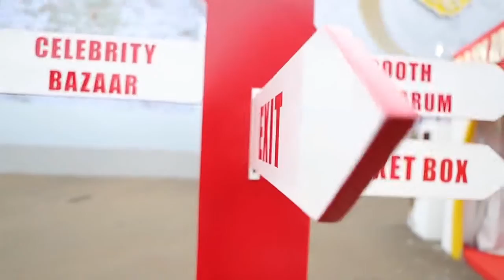Highlight Djarum Indonesia Open Super Series Premier 2013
About the Djarum Indonesia Open :

Turnamen dunia terbesar dan paling ditunggu para pecinta bulutangkis tanah air, Djarum Indonesia Open Super Series Premier (DIOSSP) 2013 siap digelar. Tak tanggung-tanggung, kejuaraan bulutangkis level teratas ini akan dihelat selama tujuh hari berturut-turut di Istora Senayan, Jakarta, 10-16 Juni mendatang.

Mengusung tema "Pride Of The Nation", kejuaraan ini akan diikuti para pebulutangkis top dunia. Sebut saja Lee Chong Wei, Li Xuerui, Mathias Boe/Carsten Mogensen, Wang Xiaoli/Yu Yang, dan Xu Chen/Ma Jin.

Sementara, sejumlah nama besar pebulutangkis Indonesia seperti Sony Dwi Kuncoro, Rian Agung Saputro/Angga Pratama, Pia Zebadiah Bernadeth/Rizki Amelia Pradipta, Tontowi Ahmad/Liliyana Natsir, dan Muhammad Rijal/Debby Susanto yang masuk ranking 10 dunia juga dipastikan ikut berpartisipasi dalam ajang kejuaraan bergengsi ini.

Tahun lalu, Indonesia berhasil menyabet satu gelar juara dari nomor tunggal putra yang diraih Simon Santoso. Saat itu, Simon berhasil mengakhiri paceklik gelar di sektor tunggal di Indonesia Open selama empat tahun. Ia sukses menumbangkan pemain Cina, Du Pengyu pada partai final lewat skor 21-18, 13-21, 21-11.

Tentunya, dalam gelaran Djarum Indonesia Open Super Series Premier 2013 kali ini Indonesia berharap dapat memetik lebih banyak gelar. Diunggulkan di tempat kedua, pasangan ganda campuran, Tontowi/Liliyana yang menjadi runner up tahun lalu berpeluang mencetak gelar juara.

Selain itu, di nomor ganda putra, Indonesia memiliki pasangan Rian Agung Saputro/Angga Pratama yang sedang dalam performa prima. Tahun ini, Rian/Angga sukses mengumpulkan dua gelar juara sekaligus dalam dua pekan berturut-turut, yaitu juara Yonex Australia Open GPG dan New Zealand Open Grand Prix. Mereka pun menyajikan aksi memukau di turnamen Piala Sudirman yang digelar baru-baru ini. Rian/Angga berhasil meruntuhkan ganda senior China, Cai Yun/Fu Haifeng dengan skor 19-21, 21-18, dan 21-15, dalam pertandingan dramatis di stadion Putra Bukit Jalil, Kamis, (23/5).

Jalannya pertandingan Djarum Indonesia Open Super Series Premier 2013 akan disiarkan langsung oleh Trans 7 dari mulai putaran perdelapan final hingga final, 13-16 Juni. Tak hanya itu, pecinta bulutangkis pun dapat menyaksikan pertandingan via live streaming setiap harinya di Bagi yang ingin menonton langsung di Istora Senayan, tiket dapat dibeli online di dan on the spot.

Untuk informasi lebih lengkap dari Djarum Indonesia Open Super Series Premier, bisa akses di